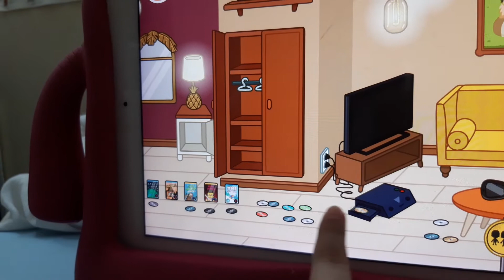Toca Life World || Blu-Ray/DVD/disc/movie collection Part 4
discs from Omelette Islands resort hotel

Part 2 (from OK Street apartment building and Bop City) – https: //youtu.be/FU-njlnZqoI